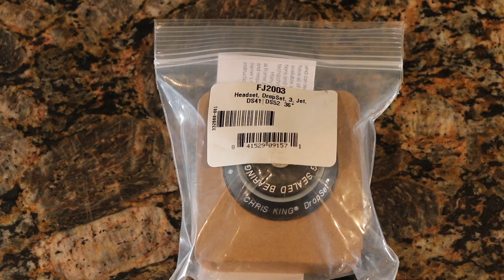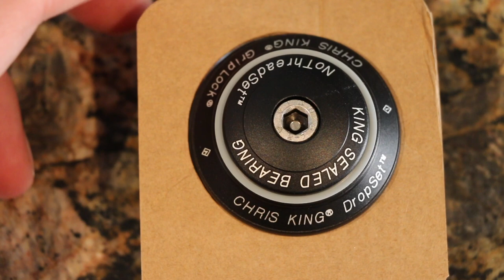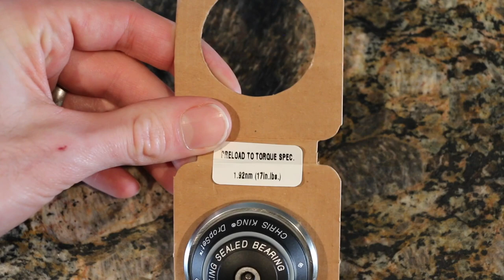Chris King DropSet 3 - Initial Impressions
Taking a look at the Chris King DropSet 3 Headset for my Santa Cruz Tallboy.